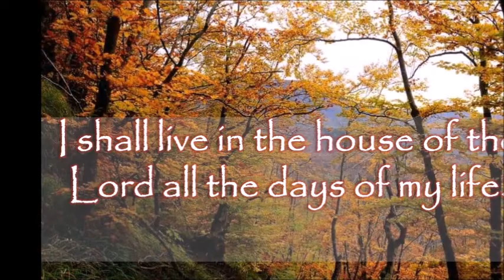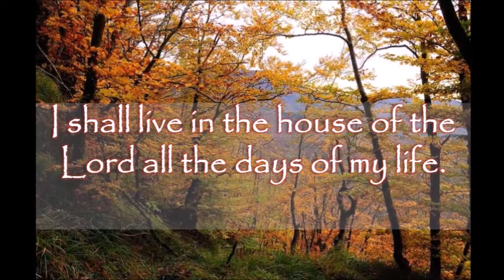DAILY MASS READINGS AND REFLECTION DECEMBER 1, 2021 WEDNESDAY OF THE FIRST WEEK OF ADVENT